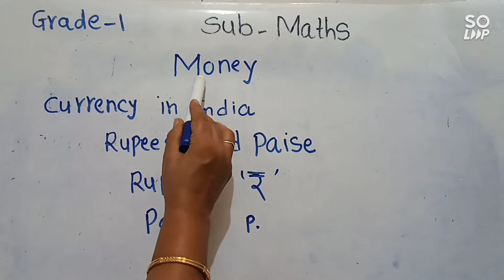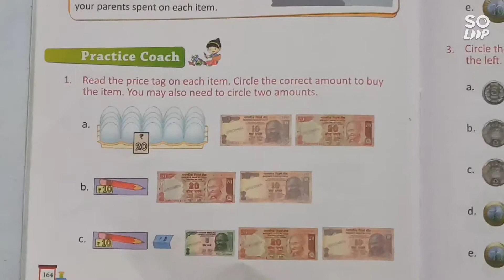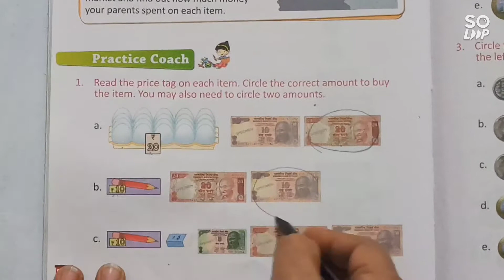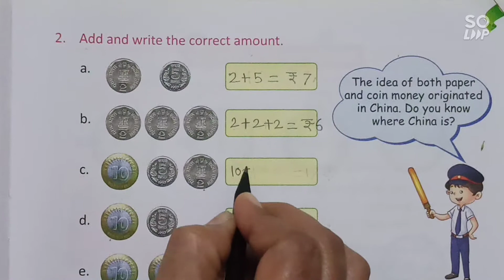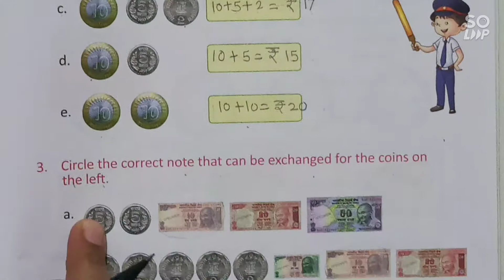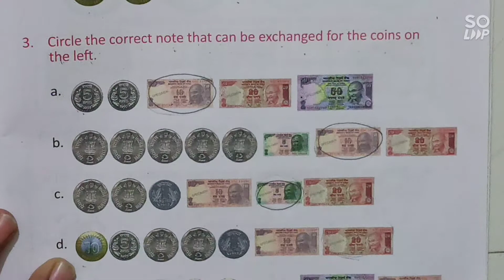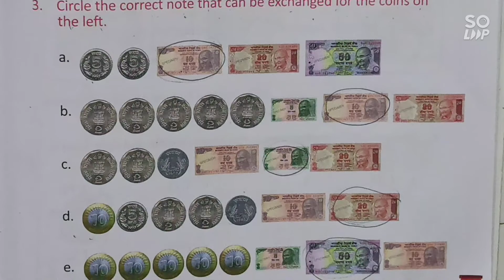Grade-1 | Maths | Money